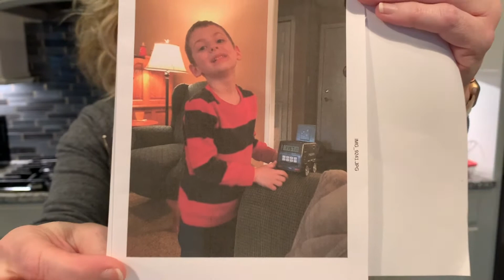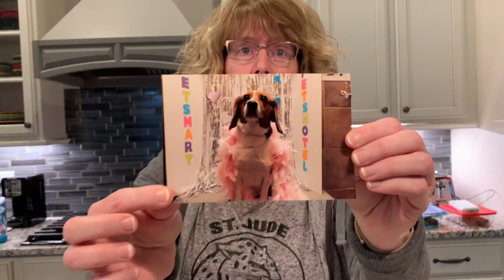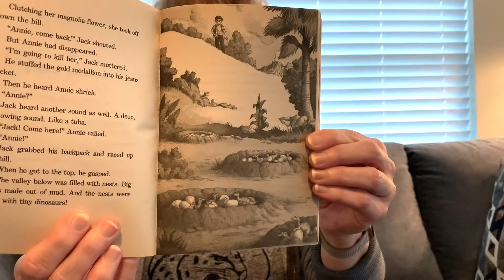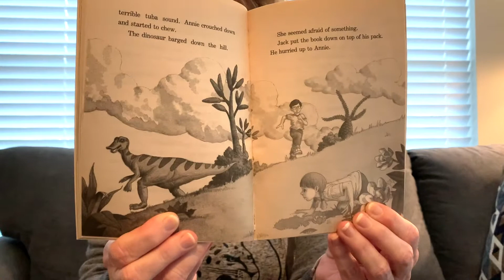Episode 7 | 3.23.20 • National Puppy Day With Roxie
Onto the second week of remote learning! The Zsigray's hope you and your loved ones are staying safe and healthy during this time.

In this video, we read some more notes about what makes Mrs. Zsigray's kindergarteners happy and then meet Roxie (officially) for National Puppy Day!